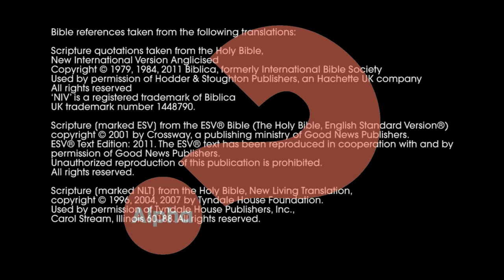Alpha with Nicky Gumbel / Episode 03 / Why Did Jesus Die